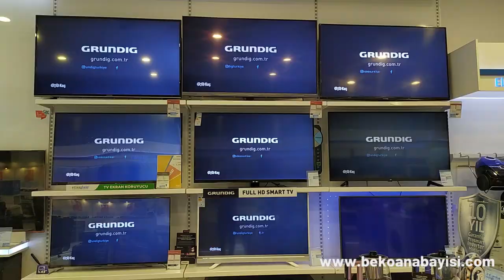4’Lü TV’Li Beko Ekonomik Çeyiz Paketi - Beyaz Eşya Çeyiz Paketi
Merhaba , Zafer AVM ye hoş geldiniz . Bugün sizlere Beko'nun yapmış olduğu beyaz eşya kampanyasından 4'lü TV'li beko ekonomik çeyiz paketinden bahsettik.

Ürünler ;
Beko BM 3043 Bulaşık Makinesi
Beko CM 7100 Çamaşır Makinesi
Beko 970431 MB No Frost Buzdolabı
Beko B40L 5845 4B / FHD Uydu Alıcılı 40″ 100 Ekran FHD TV

Seçili 3'lü beyaz eşya seti alımlarında 32'inç Grundig Tv veya 4 Çekmeceli Derin Dondurucu bedava!

📍ZaferBeko: İslambey Mh. Fatih Cd. No:26/A Arnavutköy-İstanbul

Buzdolabı, Bulaşık Makinesi, Çamaşır Makinesi, Kurutma Makinesi, Kurutmalı Çamaşır Makinesi,
Ev Tipi Klima, Derin Dondurucu, 40” üzeri Televizyon ve Solo Fırın ürünlerinin 4 tanesinin birlikte alımında; B32 B 550 B Televizyon ya da CM 5964 Çay Makinesi, RHB 5050 Rendeli El Blender Seti ve DO 5964 Doğrayıcı hediye olarak verilecektir.
Tezgâh seviyesi Buzdolapları, Ankastre ürünler ve 30725 model Klima, kampanya kapsamında değildir.
KEA Evde Servis Hizmeti hakkında detaylı bilgi, Beko mağazalarında... *Taksit imkânı Fibabanka Tüketici Kredisi ile sağlanmaktadır.
Fibabanka, kredileri serbestçe değerlendirme ve koşulları değiştirme hakkına sahiptir.
Tüm Beyaz Eşya, Televizyon, Klima ve Küçük Ev Aletlerinde 15 taksit, 3.500 TL altı Cep Telefonlarında ve Bilgisayarlarda 12 taksit, 3.500 TL ve üstü Cep Telefonlarında 3 taksit, Tabletlerde 6 taksit fırsatı sunulmaktadır.
Tüketici Kredisi gerçek kişiler tarafından kullanılabilir ve kampanya gerçek kişiler için geçerlidir.
Arçelik Pazarlama A.Ş. ve Fibabanka A.Ş. kampanyada değişiklik yapma hakkını saklı tutar.